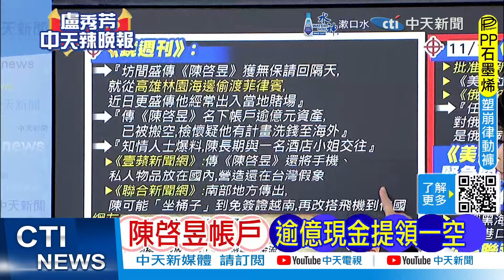【每日必看】陳啓昱捲億偷渡 蔡正元預言｜陳啓昱無保請回 隔天攜上億躲到這... 20241120｜辣晚報